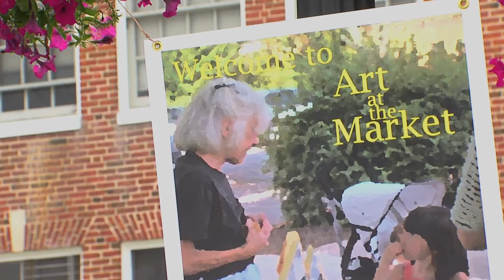Blacksburg Farmers Market Profile: Wildfire Pots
The Blacksburg Farmers Market is located between Roanoke Street and Draper Road in Downtown Blacksburg.

Market Hours
January -- March: Saturdays 10AM -- 2PM
April -- October: Wednesdays 2PM -- 7PM and Saturdays 8AM -- 2PM
November -- December: Wednesdays 2PM -- 6PM and Saturdays 10AM -- 2PM

This project is a collaborative effort between the Town of Blacksburg and the Blacksburg Farmers Market.